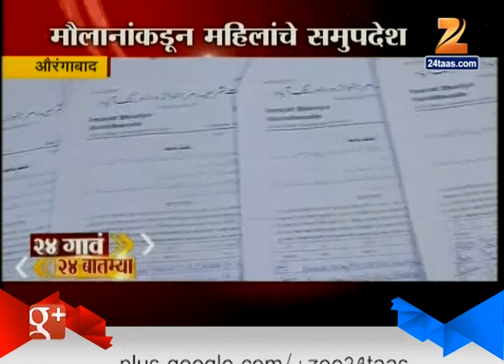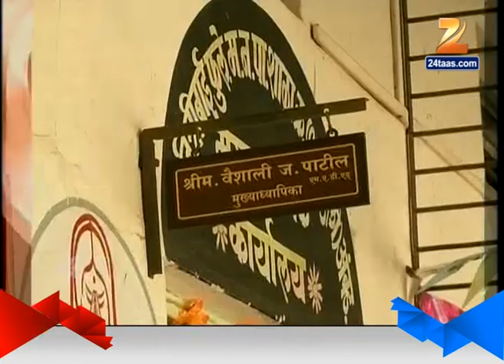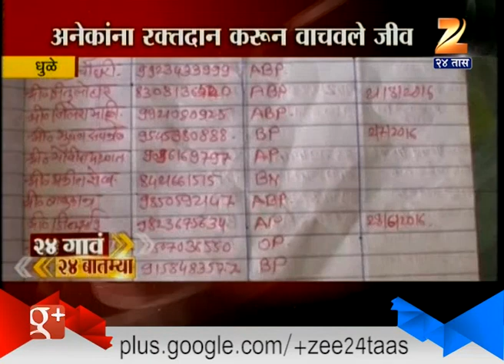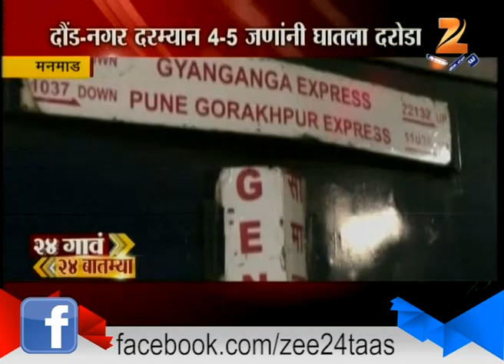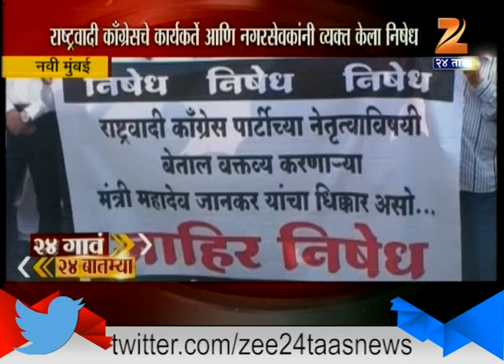24 Gaon 24 Batmya | 14th October 2016